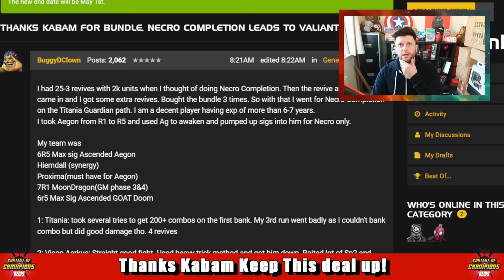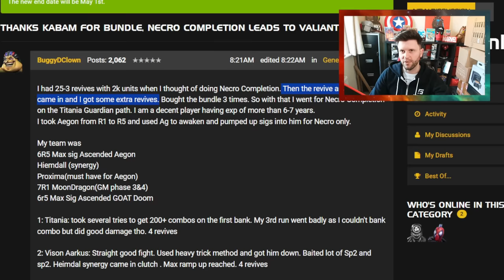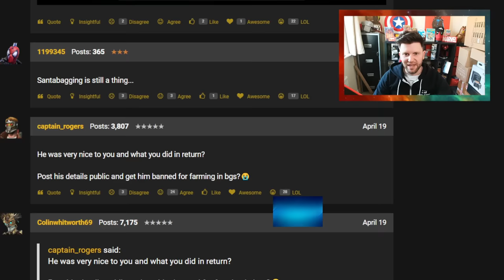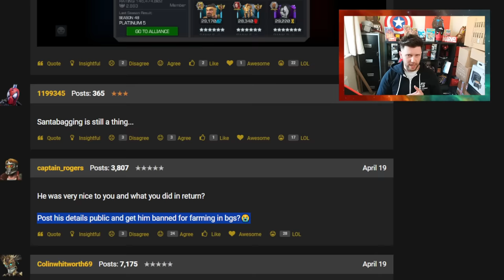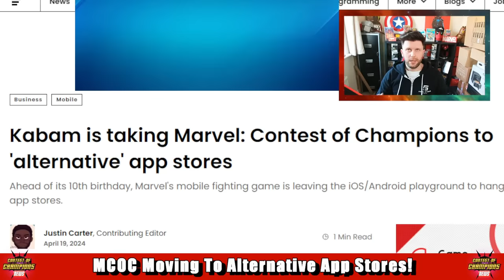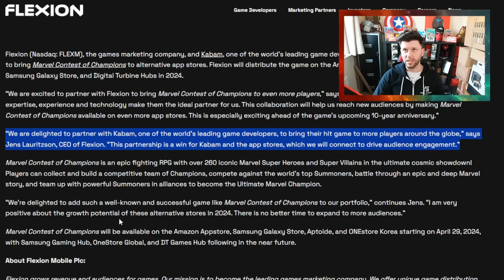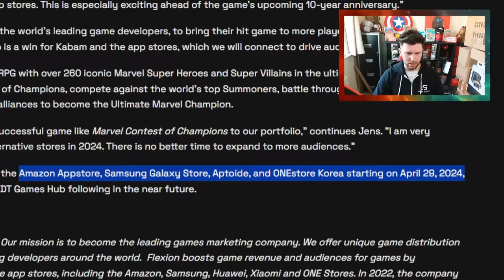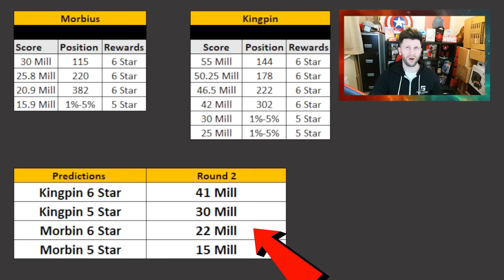App changes to open up the Game | Sandbagging BG Points Farming Is Back | Arena Results + More [MCN]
Monday News ▶

Arena▶

Time Codes;

0:00 Start
0:21 Thanks Kabam Keep this deal
2:32 Sandbagging to Points Farm in BG?
9:18 MCOC Moving To Alternative App Stores!
15:16 Arena Predictions and Results

This Month:
Winter of Woe Gauntlet, April Side Quest, Maze, Vault,summoned symbiote, Spring Cleaning. Deadpools spring cleaning 2024, Gwenpool Bobble Bauble Blowout.

Deathless King Groot, Winter of Woe, Alliance Showcase, Nightcrawler Buff, Sagas, X Magica, Mysterium, Traders Outpost,